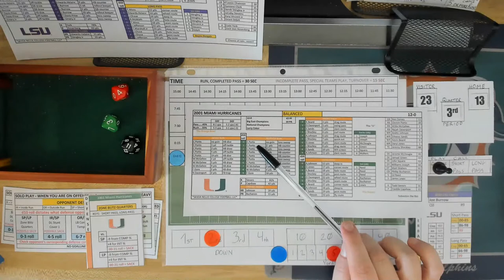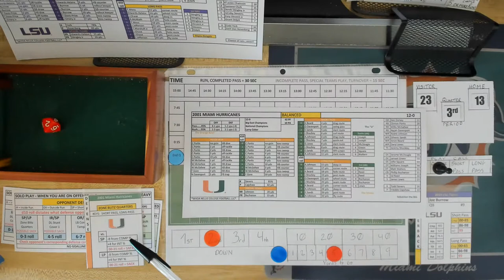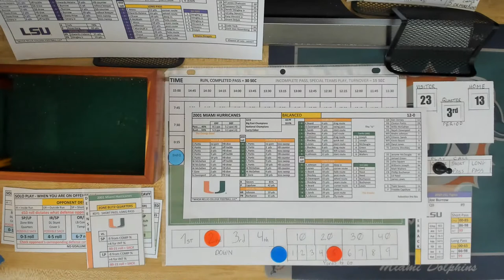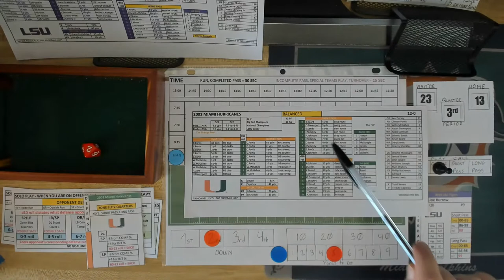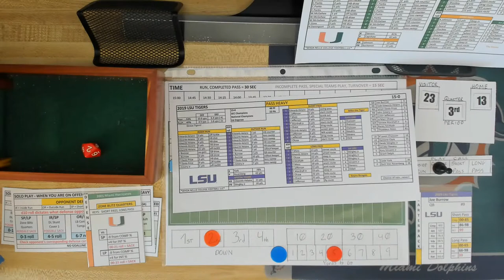WHOA NELLIE College Football Playtest. 2019 LSU @ 2011 Miami FL. 3rd Qtr.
[Orange Bow]  Playtesting WHOA NELLIE College Football.  2019 LSU @ 2001 Miami FL.  3rd Quarter.

Facebook Pages:
Inside Pitch